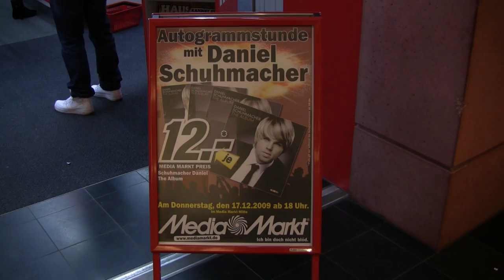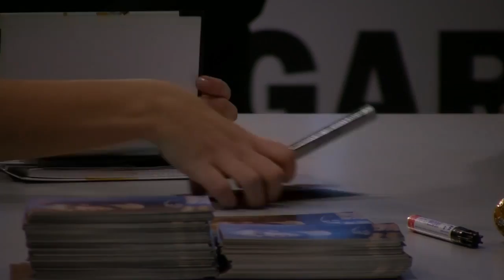Daniel Schuhmacher - Autogrammstunde in Berlin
Daniel Schuhmacher gab am 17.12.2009 im Mediamarkt amTempelhofer
Hafen (Berlin) eine Autogrammstunde.